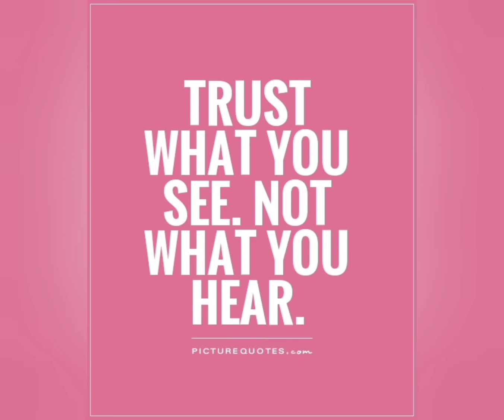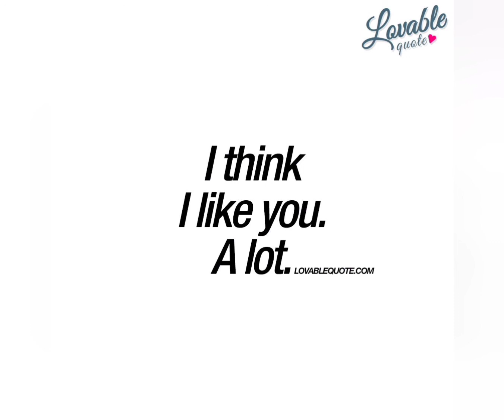I like you/ some one very special/ happy valentine day